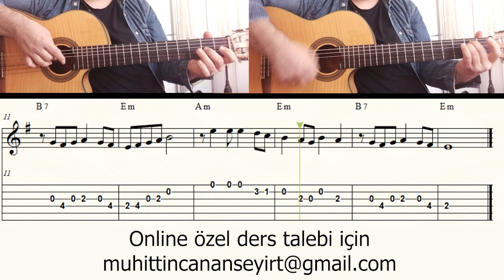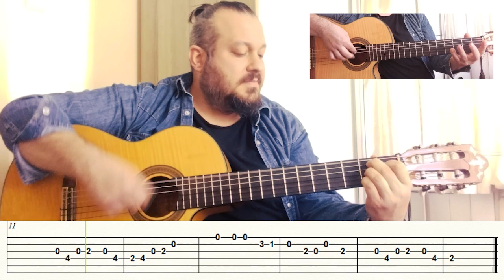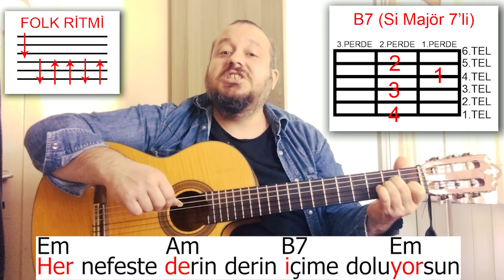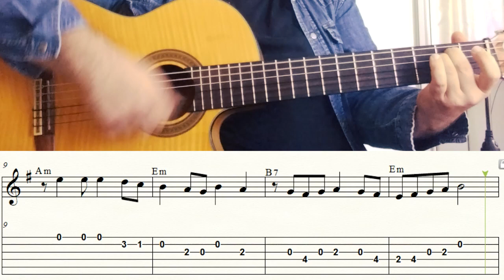ZAMAN ZAMAN - FİKRET KIZILOK - GİTAR DERSİ - GITARRE LERNEN - GUITAR LESSON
Online Özel Gitar Dersi Talebi İçin
BURAYI GENİŞLETİN ⤵︎

Benim Gitar Eğitim videolarım sıralı bir şekilde ilerlediğinden dolayı izlemeniz gereken sıra;

Sadece Ritimleri Öğrenmek İstiyorum Diyenler İçin ;)